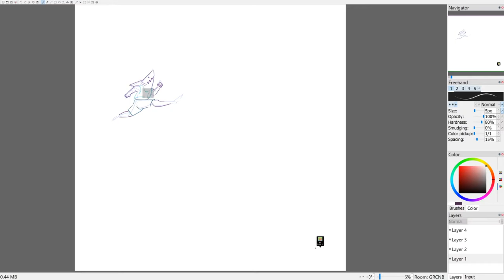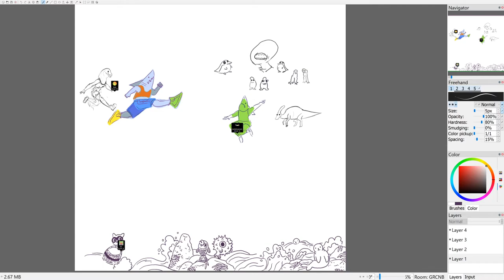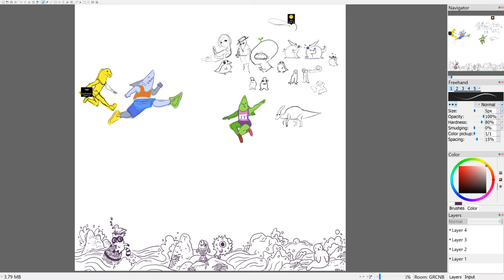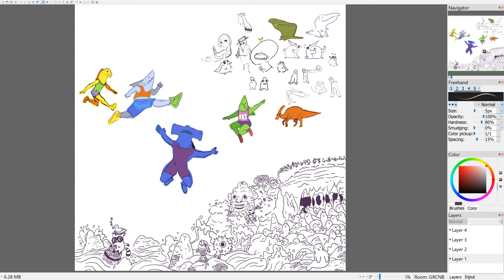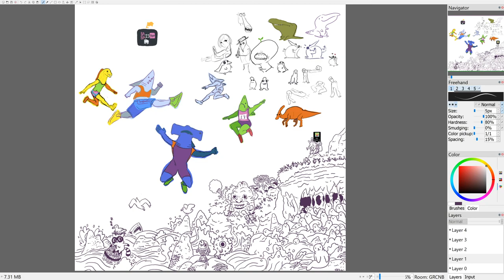Drawpile Sun30Aug 32x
Today's drawing session with me, erbmaster, evan bright, and cyborgzloth!